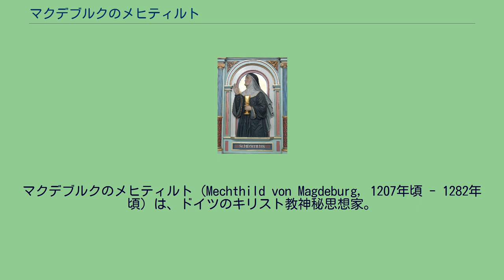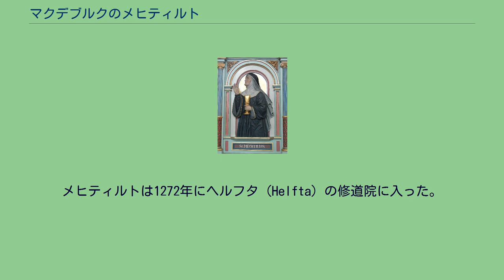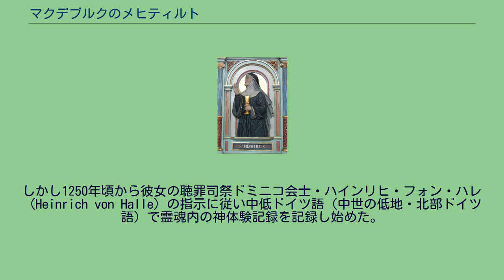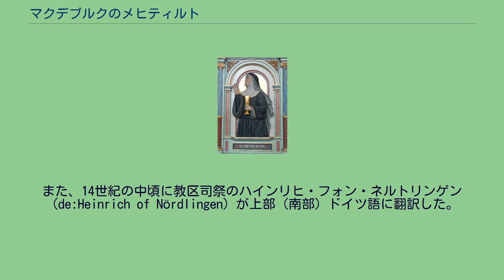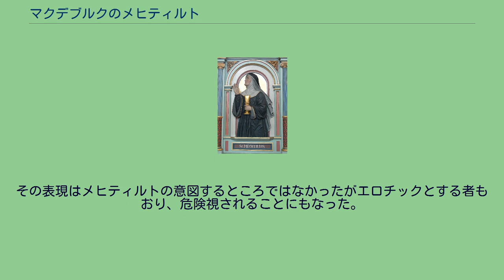マクデブルクのメヒティルト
ザクセン＝アンハルトの歴史
マクデブルクのメヒティルト（Mechthild von Magdeburg, 1207年頃 - 1282年頃）は、ドイツのキリスト教神秘思想家。
主著は『神性の流れる光』。
哲学者及び神秘家として、当時の知的文学の中では珍しく中低ドイツ語（中世の低地・北部ドイツ語)によって著作をした。その人生の大部分を一人での活動に費やしたが、晩年はヘルフタ（de:Helfta）の修道院にて過ごした。
メヒティルトに関しては、明確な伝記的記録が不足しているため、彼女の生涯に関する情報のほとんどは、彼女の作品中に散見される記述からなっている。
それらによると、メヒティルトは、ザクセンの高貴な一族として生まれ、12歳の時に聖霊の幻視を初めて経験しているとされる。
1219年、メヒティルトは「神の呼び声」と神のあいさつを受けた。
それはその後の彼女の人生において毎日続いた。
メヒティルトは20歳の時、神の声に従って一切を放棄し、神に奉仕することを決めた。
1230年ころには生家を離れ、マクデブルクにおいて、ベギン（ベギン会の会員）となった。
彼女はそのベギンたちの組織の中において指導的立場に立ったと考えられている。
メヒティルトはこのペギンとしての生活をおよそ40年間送る。
このマクデブルクにおいて、メヒティルトはドミニコ会の修道士と知り合い、ドミニコ会の第3会員となった。
メヒティルトがドミニコ会の著作をたくさん読んだことは明らかである。
メヒティルトは修道者たちの怠慢さ、神学的な見識に対する異議申し立てなどにより、教会の高位の聖職者を批判した。
これは大きな反発を受け、メヒティルトの著作物を焼き捨てるようにと要求した者たちもいた。
メヒティルトは多くの批判の対象となった。
年齢が進むにつれて、一人で生活することが困難になり、目も見えなくなっていった。
メヒティルトは1272年にヘルフタ（Helfta）の修道院に入った。
ここの修道者たちは、メヒティルトを保護し、そして彼女の晩年を支えることを申し出た。
そしてこの修道院でメヒティルトは、彼女が経験した数多くの神の啓示を著作として書き残した。
この修道院と修道院長が、この60歳を超えた健康に優れず、社会的に孤立した女性を受け入れたことについて、多くのことが語られている。
例えば、メヒティルトが彼女が単に修道院に居住し、礼拝などの宗教行事には参加していたのか、修道女として誓いを立て、この修道院の正式な修道女となったかどうかは不明である。
ヘルフタの修道女たちは高度に教育され、そして神秘主義についての重要な作品はメヒティルトの若い同世代者たちによって生かされた。
メヒティルトがいつ死んだかは明らかになっていない。
1282年だと一般的に言われているが、1290年代まで生きたとする学者もいる。
メヒティルトは修道院内の敷地に埋葬されたと考えられるが、その墓標は特定されていない。
メヒティルトはマグテブルグで20年間、自分の神体験について、厳しく沈黙していた。
しかし1250年頃から彼女の聴罪司祭ドミニコ会士・ハインリヒ・フォン・ハレ（Heinrich von Halle）の指示に従い中低ドイツ語（中世の低地・北部ドイツ語）で霊魂内の神体験記録を記録し始めた。
メヒティルトの著作は1250年と1280年の間に執筆された7冊で構成される『神性の流れる光』(Das fließende Licht der Gottheit)である。
最初の5冊は、およそ1260年までに書かれ、その後10年間で第6冊を書きあげており、1265年頃からメヒティルトの聴罪司祭で霊的指導者のドミニコ会士・ハインリヒ・フォン・ハレによる監修が行われている。
その後1272年前後にヘルフタの修道院に加わってから、前6冊と文調の色合いが異なる第7冊を書き加えている。
初版は消失しているが、第2写本は現存している。
1290年前後で、上記ドミニコ会士が7冊中の6冊をラテン語に翻訳している。
また、14世紀の中頃に教区司祭のハインリヒ・フォン・ネルトリンゲン（de:Heinrich of Nördlingen）が上部（南部）ドイツ語に翻訳した。
この版は1冊が完全な形で現存し、3冊は断片的な形で残っている。
メヒティルトの作品は15世紀...